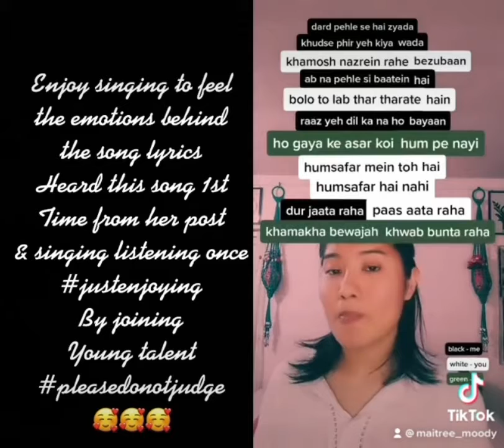Singing tiktok duets